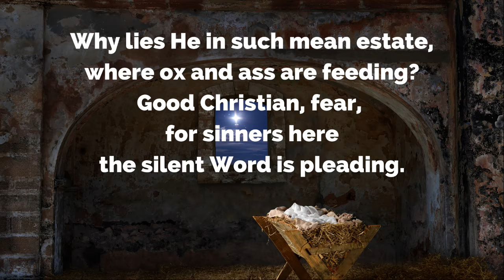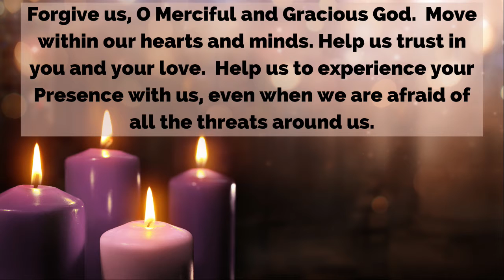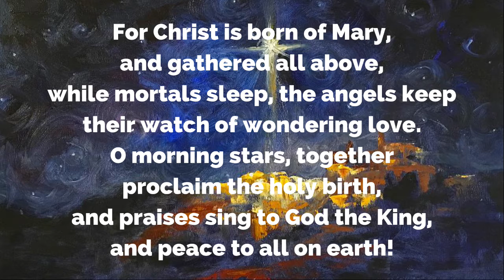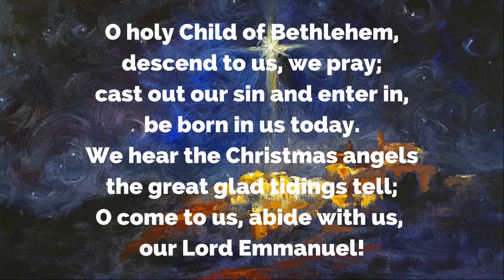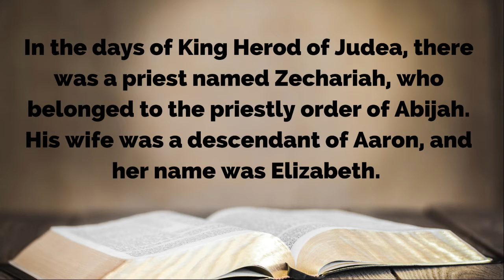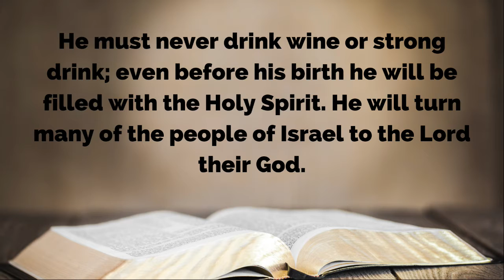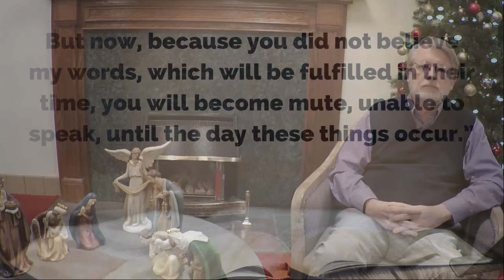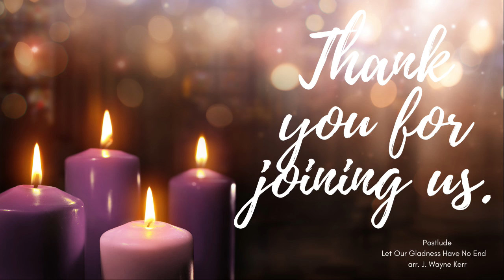Worship Dec 13- Zechariah and Trust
In this service we'll meet a new character in the Christmas story- Zechariah, the father of John the Baptist- and discover what he has to teach us about trust. Let us know you're here by filling out a connection card